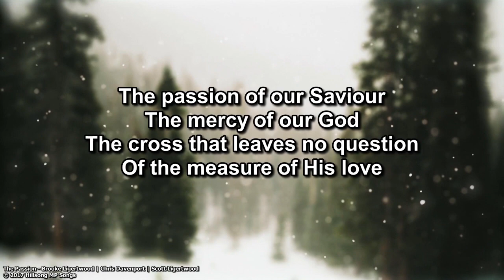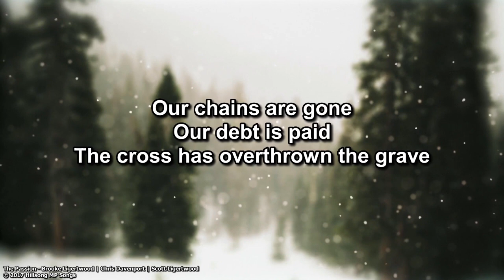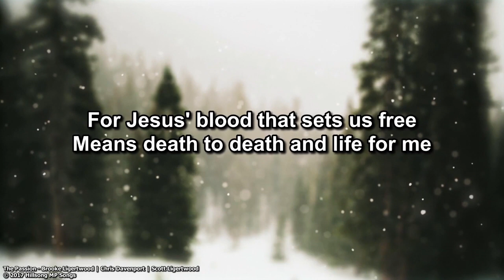January 8, 2023 Worship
Worship Leader: Emily Rosco